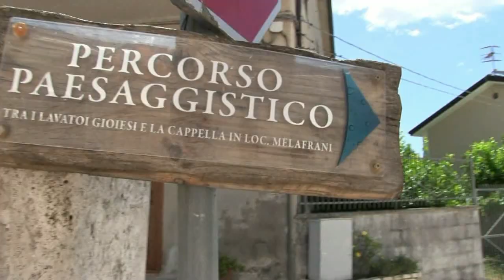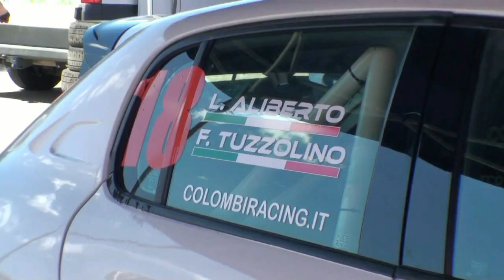TUZZOLINO-ALIBERTO esterne 9° RALLY del MATESE 2022 By TOP VIDEO 320.7288235